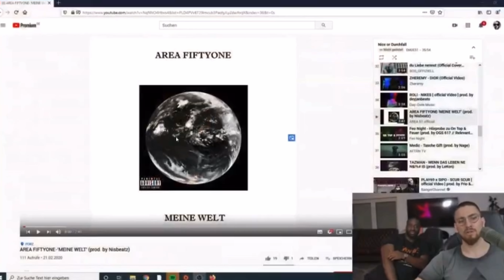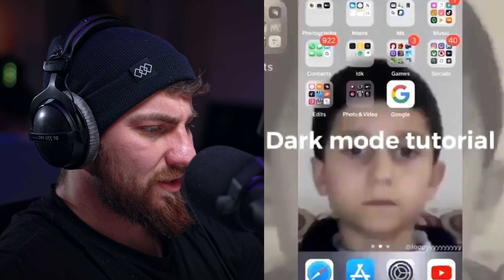Du Lachen - Du Area Fiftoni 😂🛸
Es kommt jeden Tag eine Folge Du Lachen - Du Verlieren habibis